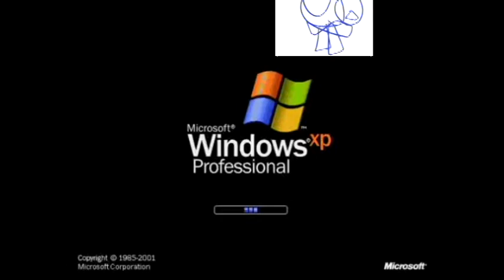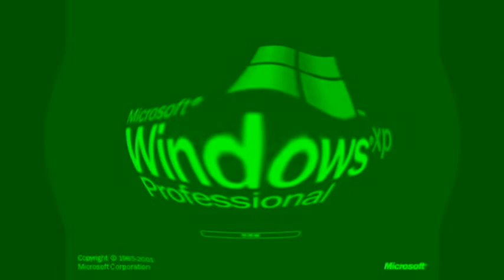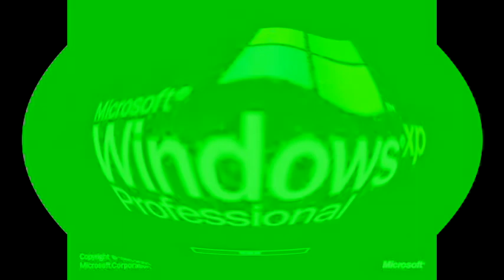The Gariest Rauli